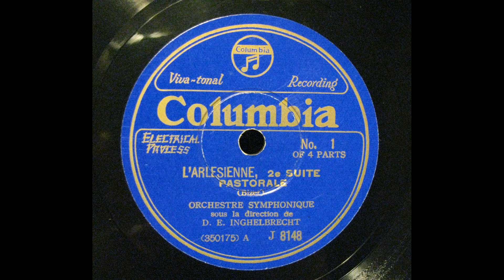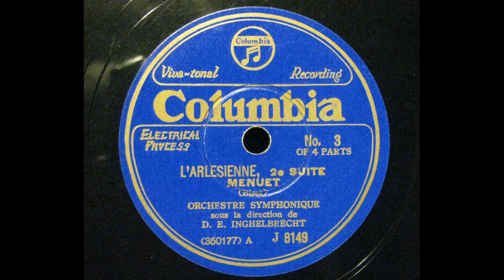Inghelbrecht - Bizet : L'ARLESIENNE 2e Suite アルルの女 - 組曲 (再復刻）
D.E.Inghelbrecht アンゲルブレシュト (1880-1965)
Orchestre National de la Radiodiffusion Française
Pastorale - Intermezzo - Menuet - Farandole
transferred from Jpn Columbia 78s / J-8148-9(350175/8)